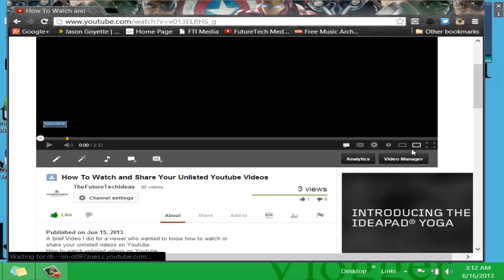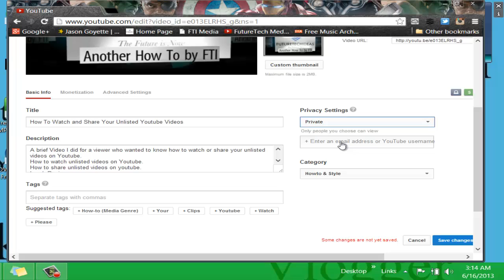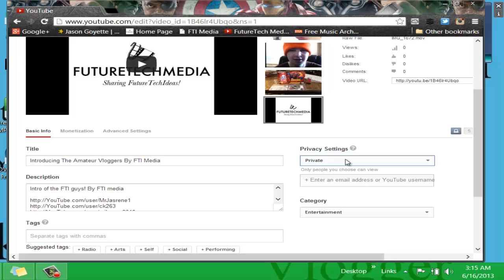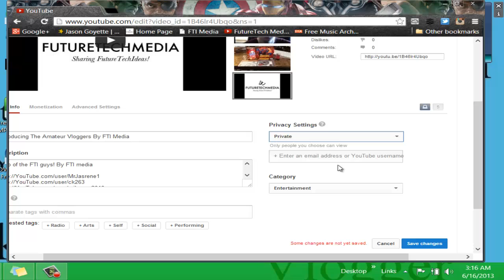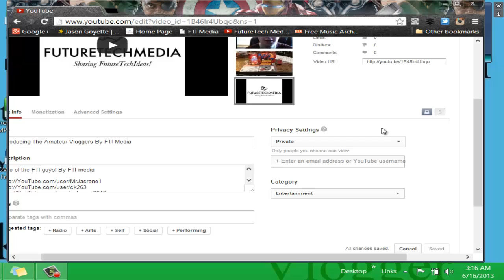Why Can't I Schedule a Youtube Video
This Video is for those who don't understand why Schedule setting is not appearing on there video Privacy settings.
How to Schedule a Youtube video, Why I can't schedule a Youtube video